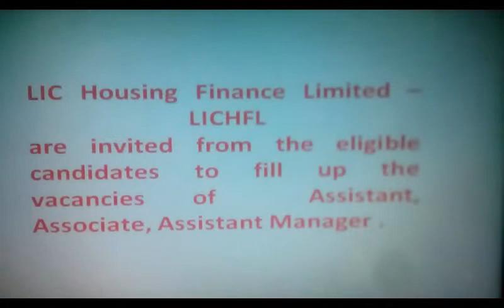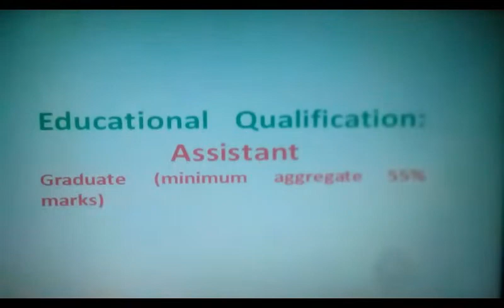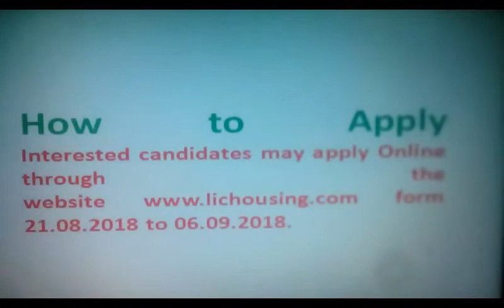LIC HFL /LATEST GOVERNEMTNT JOB 2018/ VACANCY/ SARKARI NAUKARI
LIC housing  /LATEST GOVERNEMTNT JOB 2018/ VACANCY/ SARKARI NAUKARI